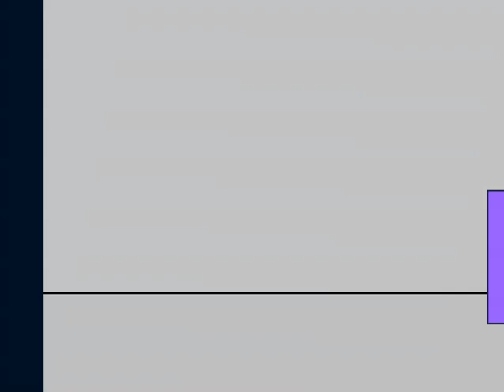What If Scratch Cat Meets The Pinga Apparition For